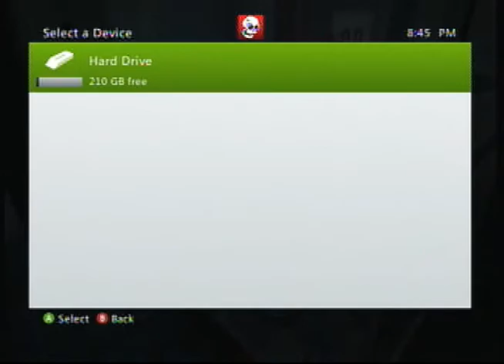Lets Play Portal!- Episode 1 Talking toilets!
I take on an old classic as I begin my journey to go through holes over and over again... wait.